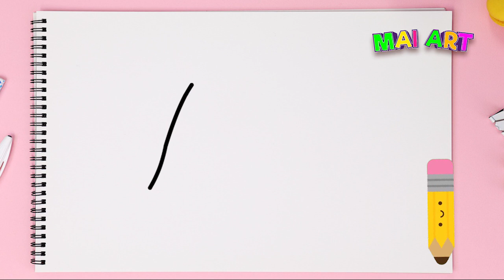تعلم رسم شبح كيوت للهالوين